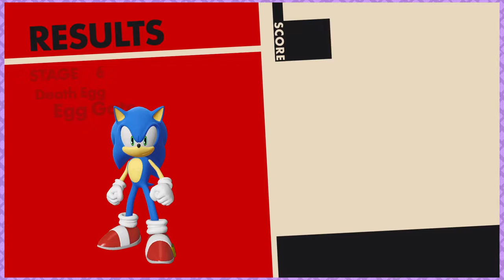The Bowser Dilemma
Ever notice how similar the designs are?

🎵Outro: "Sugar Kiss"
⭐Staring: Zavok And Bowser

🎬Director / Production Manager: